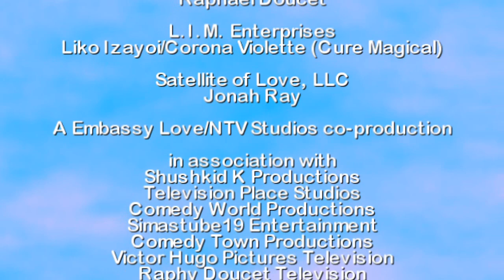Live with Alice & Friends S2 Credits V4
This is final update of the credits starting with episode 16.

Embassy Love used MAGIX VEGAS Pro 14 and Photoshop for making videos.